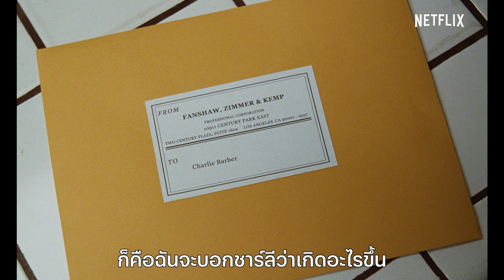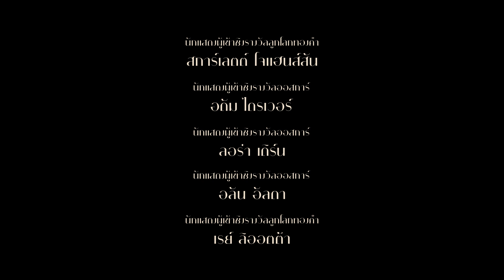แมริเอจ สตอรี่ (Marriage Story) | ตัวอย่างภาพยนตร์ | Netflix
ภาพยนตร์เรื่องนี้แสดงให้เห็นถึงความหลักแหลมและความเห็นใจกันเมื่อต้องเลิกราและครอบครัวยังอยู่พร้อมหน้ากัน ผลงานจากโนอาห์ บอมบาค ผู้สร้างภาพยนตร์ที่เข้าชิงรางวัลออสการ์ นำแสดงโดยสการ์เลตต์ โจแฮนส์สัน, อดัม ไดรเวอร์, ลอร่า เดิร์น, อลัน อัลดา และเรย์ ลิออตต้า